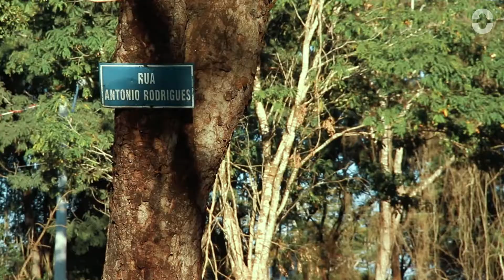Cidade Cindida: Famílias do Manchester querem uma casa de tijolo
CidadeCindida | No bairro Jardim Manchester, famílias moram em casas de madeirite feitas em lotes provisórios numa Área de Proteção Ambiental (APA) e atravessam a pandemia do coronavírus sem nenhuma assistência da Prefeitura de Bauru. Ainda sem regularização, o Manchester não tem iluminação em todas as ruas, nem asfalto, esgoto, calçadas, ponto de ônibus ou qualquer equipamento público.

Por falta de alternativas de moradia e fugindo de altos aluguéis - que comprometiam mais da metade da renda - parte dos moradores comprou lotes de maneira informal, e hoje vive sob as árvores da APA Vargem Limpa/Campo Novo. A falta de coordenação do poder público na política habitacional gerou impasses na condição de vida das pessoas. A vegetação é protegida por lei e não pode ser derrubada, impedimento que também atrasa a implantação de infraestrutura básica.

A série "Cidade Cindida" apresenta histórias de Bauru em meio à pandemia da covid-19, revelando que a doença não é vivida por todos da mesma forma e que é preciso levar em conta a classe social e a raça das pessoas para entender os impactos do coronavírus. Existe uma cidade, mas são várias realidades dentro dela.

A ideia de cidade cindida, que inspira o nome da série, é do psiquiatra e revolucionário Frantz Fanon, em seu livro "Os condenados da Terra". Uma cidade sólida, limpa e bem iluminada existe ao mesmo tempo em que há uma cidade marginal, onde “se morre não importa onde, não importa do quê” e onde os homens vivem “uns sobre os outros”.

Filmagem: Bibiana Garrido e Lucas Mendes /JORNAL DOIS
Edição: Lucas Mendes e Sarah Vitoria /JORNAL DOIS